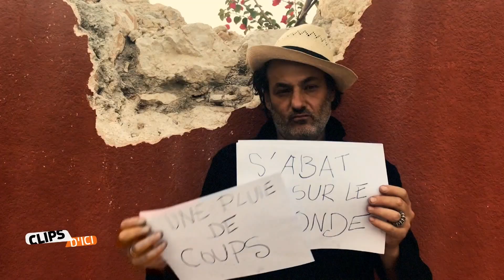Clips d'ici #1 | Télégram - Ali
Pour ce premier numéro de Clips d’ici, rendez-vous avec le groupe girondin Télégram :  formation 100% bordelaise, qui s’est associé pour l'occasion au trio Catfish.

Leur projet : créer des morceaux autour de douze portraits choisis du peintre Fred Kleinberg. Avec 'Ali' le collectif s'inpire du combat et de l’héroïsme, hommage au boxeur Mohamed Ali, pour clip fait maison et qui s’inscrit dans le contexte des émeutes aux États-Unis, consécutives à l’affaire Georges Floyd.